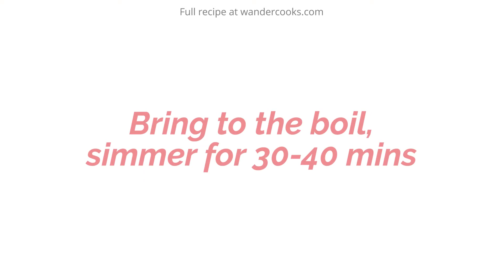South Aussie Pie Floater with Pea Soup [5 Ingredients!]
Pie floaters are an iconic South Australian street food snack. This pie floater recipe features a crispy, flaky beef pie floating in a delicious homemade mushy pea soup. Serve with your favourite sauce for a filling meal – lunch or dinner! Get the full measurements, tips and ideas to make it your own

☕️ About this recipe:

A pie floater is a beef pie served on top of a green pea soup, which is usually thick and mushy rather than smooth like regular pea soup. It’s often often topped with Australian style tomato sauce (quite similar to American ketchup), but other traditional sauce options include mint sauce, bbq sauce, gravy or even malt vinegar depending on your preference.

The pie floater may look like an odd dish at first glance. But there’s something special about the pairing of crunchy, flaky pastry wrapped beef pies floating on mushy green pea soup. You just HAVE to try it!

🥒 Ingredients:

2 cups dried peas 375 g blue boiler or marrowfat
6 cups chicken stock 1.5 L
1 tbsp bicarb soda
4 mini beef pies or whatever pie you like!

Optional toppings (to taste)
tomato sauce / ketchup
BBQ sauce
Mint sauce
Malt vinegar

👩‍🍳 Recipe Steps:

00:00 - How to Make Pie Floaters
00:04 - Boil the peas in chicken stock and baking soda
00:23 - Remove any discoloured peas
00:28 - Add more stock if required
00:35 - Skim off foam
00:44 - Blend soup until smooth
00:58 - Serve topped with baked beef pies